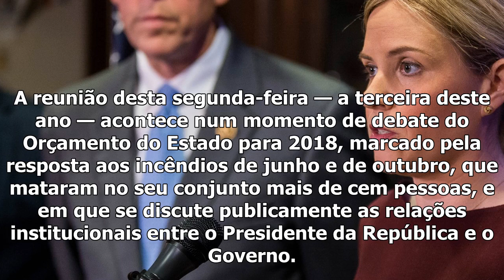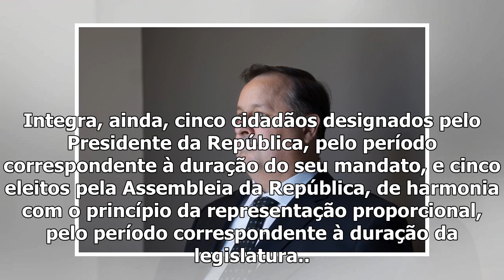Conselho de estado reúne-se em momento tenso